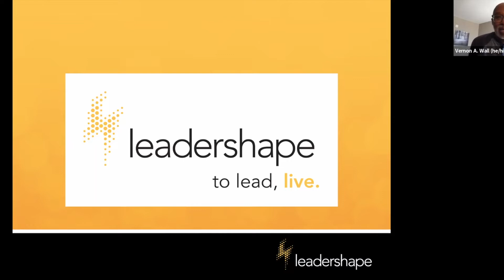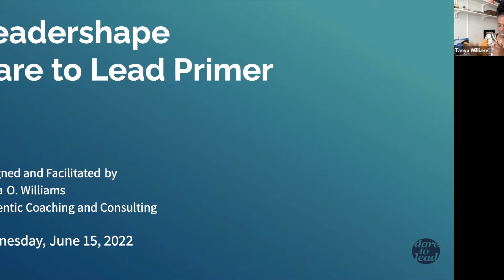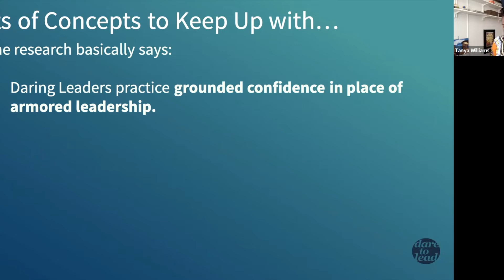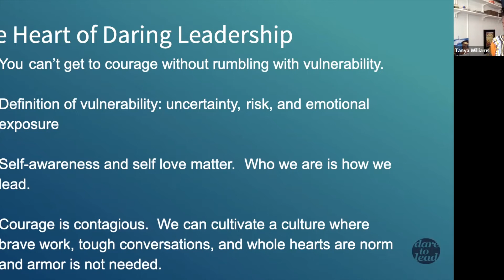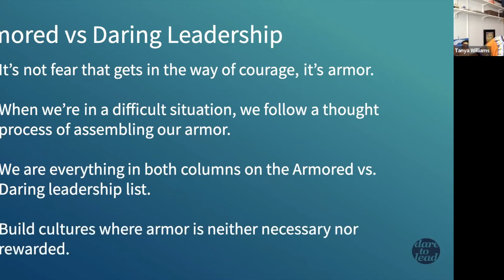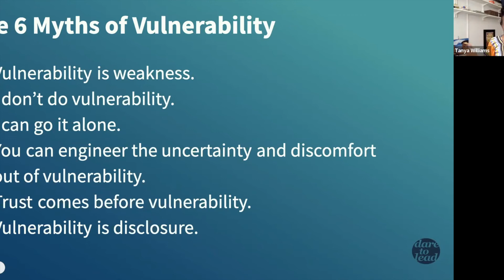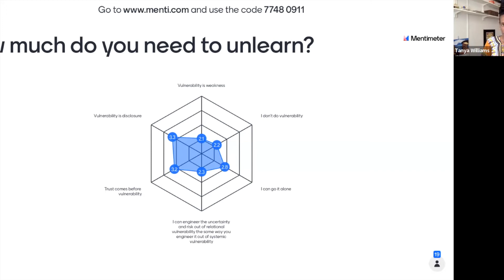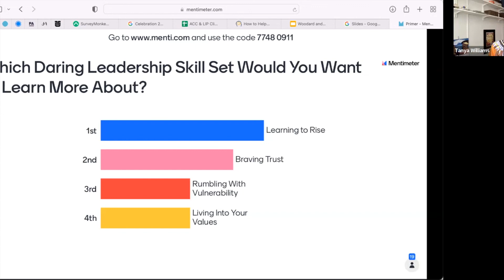Daring Leadership: A Primer to the Dare To Lead™ Journey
LeaderShape invites you to join us again for a free series of virtual crowd-sourced conversations with each day focused on a different topic that allows leadership educators to join in community to strategize and “reimagine” your student leadership initiatives for the upcoming academic year. Over 2,300 people registered to join us for our first six series and we are excited to offer this opportunity again.

This conversation is lightly facilitated by Tanya Williams on the topic of Daring Leadership: A Primer to the Dare To Lead™ Journey. Tanya Williams’ mission is to provide and create spaces in relationships,
conversations, communities for all people to feel seen and appreciated for their authentic selves. She believes that educating and working toward equity, as well as creating spaces of justice and communication all grow out of that desire. Born and raised in Houston, Texas, Tanya is based in both New York City and Oakland, CA and leads Authentic Coaching and Consulting She has over 20 years of diversity, inclusion, and social justice teaching, programming
and facilitation experience in higher education including professional roles at the University of Massachusetts Amherst, Mount Holyoke College, and Union Theological Seminary in the City of New York.

She holds a doctorate (Ed.D) in Social Justice Education from the University of Massachusetts at Amherst, and her dissertation focused on internalized oppression and process toward liberation. She also holds an MS in Educational Administration and BA in Journalism and English from Texas A&M University.